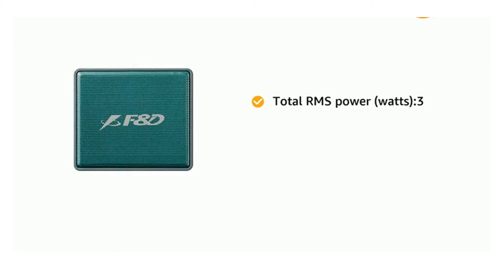Top 5 Best portable Bluetooth speakers under 3000 in India 2021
the best portable Bluetooth speakers under 3000 in India 2021

Today We Share With you all portable Bluetooth speakers in India 2021 | best portable Bluetooth speakers under 3000

Here is the list of portable Bluetooth speakers under 3000  in India 2021. Find below the product links.

1.F&D W5 Portable Bluetooth Speaker (Green)

2.Zoook Color Blast Bluetooth Party Speaker

3.Mivi Roam 2 Wireless Bluetooth Speaker

4.Mivi Play Bluetooth Speaker with 12 Hours Playtime

5.Portronics Breeze Plus POR-545 20W Bluetooth 5.0 Portable Stereo Speaker